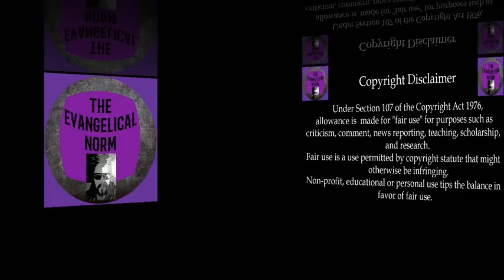Let Me Tell Ya! Episode #34 - OCD (Not What You Think),Limey Go Home & the Never-Ending Epstein Meme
Disney Plus has premiered and plastered some of it's classic movies with the sissified disclaimer that these movies have "Outdated Cultural Depictions". Some British pop star is threatening to cancel her appearance at the Dallas Cowboys Halftime show on Thanksgiving if the Salvation Army doesn't make a donation to the LGBTQ-LMNOP Community. My Question is "Why did 'America's Team' invite a Brit to perform the halftime show on Thanksgiving?", and Yes, Jeffrey Epstein STILL didn't kill himself!!!